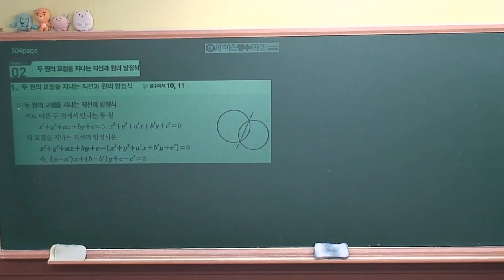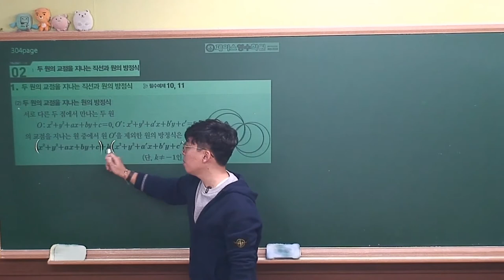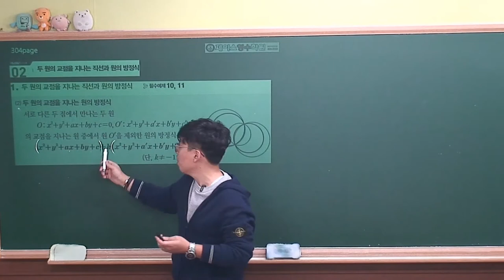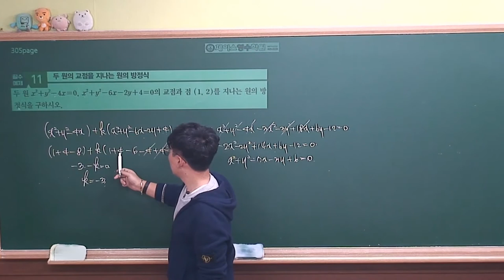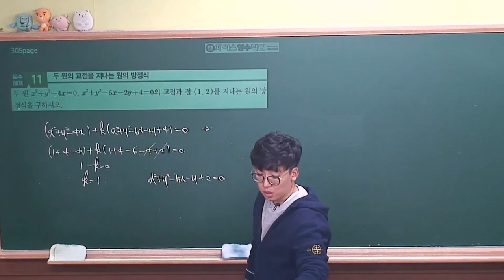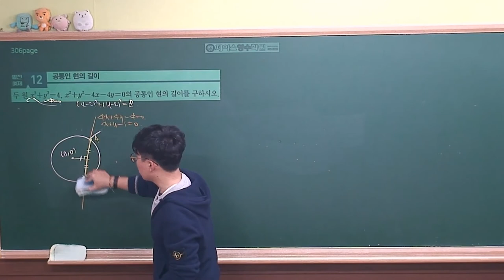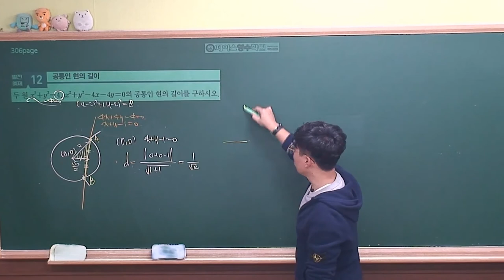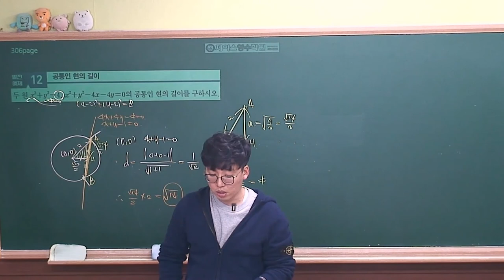[ 수학상 개념원리 증보판 ] 03-3.(2)두원의 교점을 지나는 직선과 원의 방정식